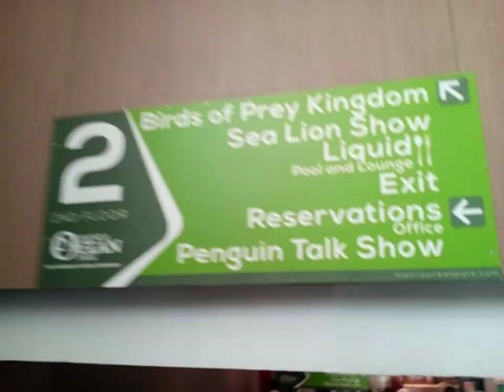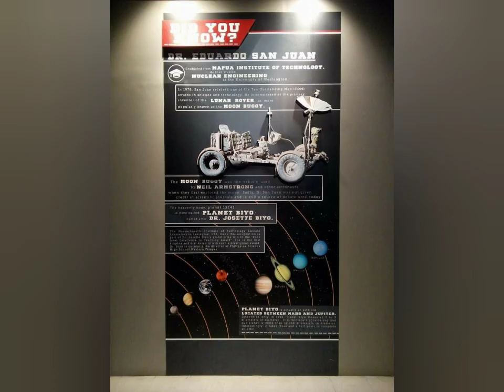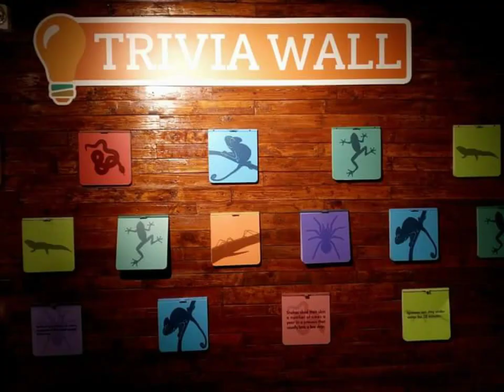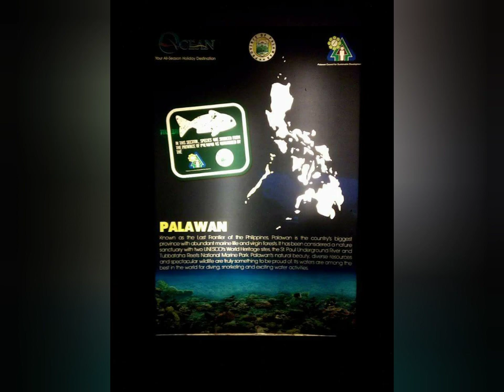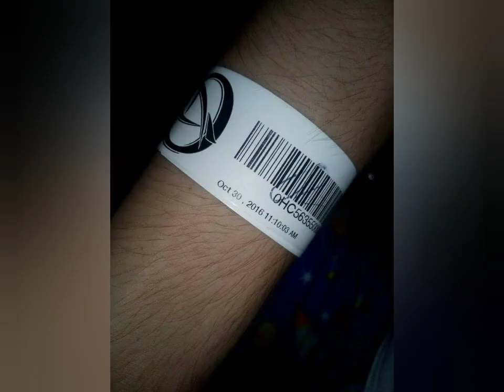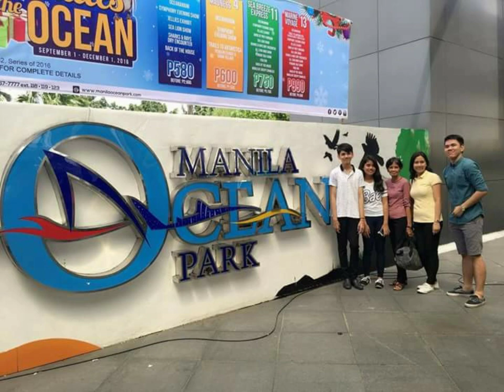Manila Ocean Park 2016